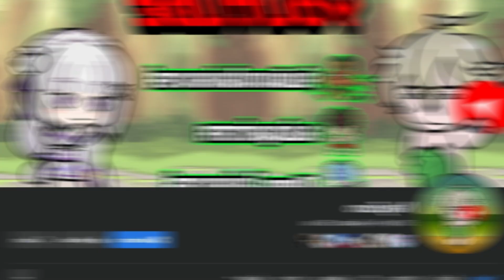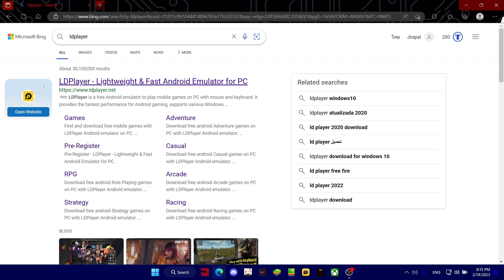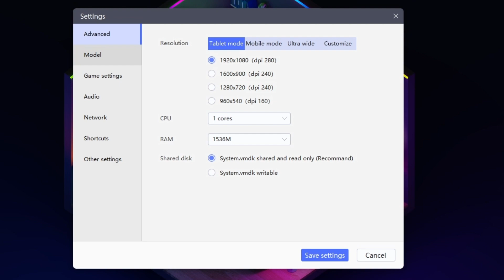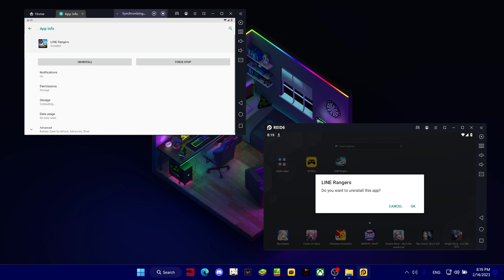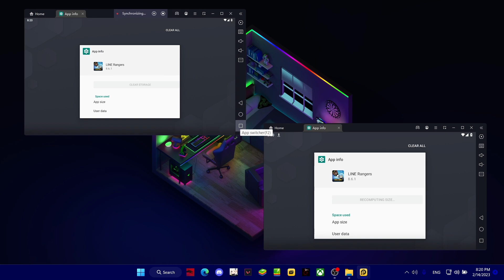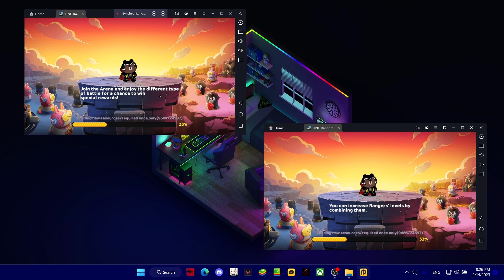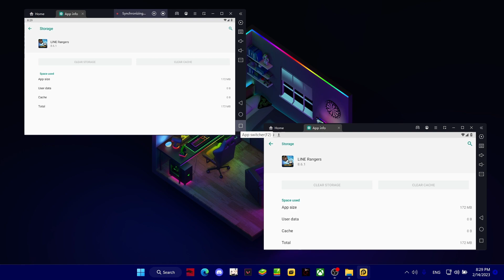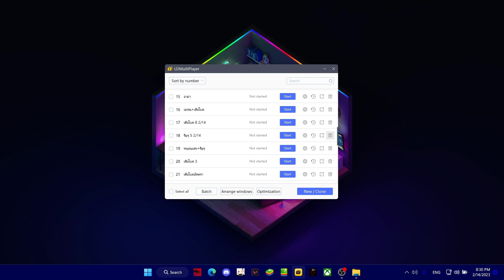วิธีรีไอดีหา "ตัวเทพ" แบบละเอียด!! (PC) | Line Rangers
สวัสดีครับ NayEuro นะครับ ผมชื่อ ยูโร ช่องนี้จะทำการแคสเกมในรูปแบบฮาๆตลกขำขัน หวังว่าคนดูจะได้รับรอยยิ้มจากช่องเรานะครับ❤️
My Laptop
● MSI GF63 Thin 10SCXR-1634TH
● Display: 1920x1080 144Hz
● OS: Windows 11
● CPU: Intel Core i5-10500H
● GPU: GTX 1650 Max-Q 4GB
● RAM: 16GB
● SSD: 512GB
● Headphone : Razor Hammerhead Pro V2
📱ช่องทางการติดต่อ
💚ไอดีไลน์ของรหัส NayEuro ทั้งหมด
ไอดีหลัก = nayeuroid1
ไอดีรอง = nayeuroid2
ไอดีสาม = nayeuroid3
ไอดีสี่ = nayeuroid4
ไอดีห้า = nayeuro5
ไอดีหก = nayeuroid6
📌เติมแพ็ค&รูบี้ ถูกกว่าเติมเองแน่นอน
ขนนก = 29฿
แพ็คเริ่มต้น = 85฿
แพ็คลีโอนาร์ด = 109฿
การ์ดเรนเจอร์ = 229฿
แพ็คต้อนรับกลับมา = 229฿
แพ็คขนนกวิเศษ = 229฿
เรนเจอร์พาส = 279฿
แพ็คปลุกพลัง = 799฿
แพ็คกบ 9 ดาว = 849฿
❤️รูบี้❤️
26Ruby = 59฿
85Ruby = 179฿
156Ruby = 279฿
390Ruby = 599฿
572Ruby = 819฿
988Ruby = 1319฿
ขอให้สนุกกับการดูคลิปช่องผมนะครับ:)